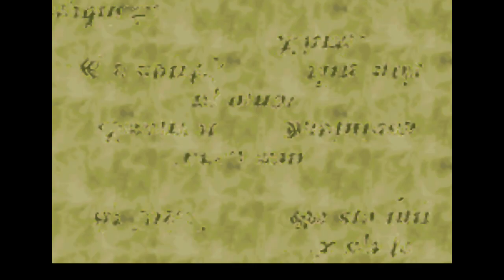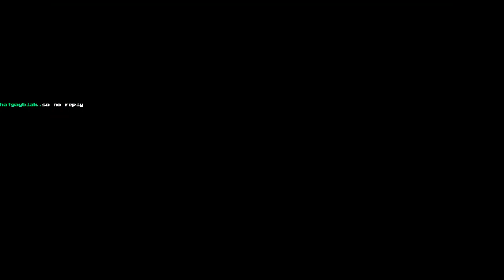Just Z- Final Fantasy Hacktics Advance. Part 1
Let's get this adventure rolling!